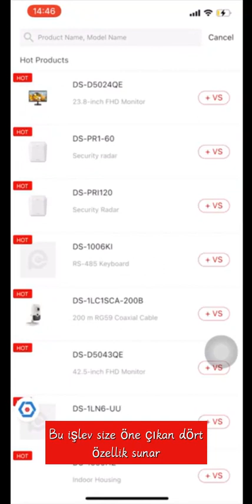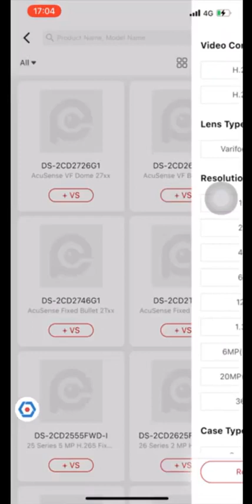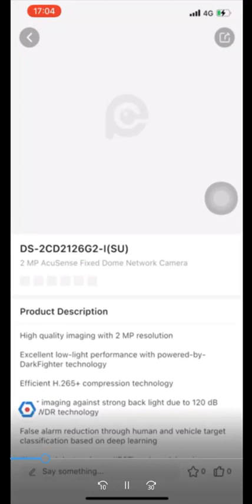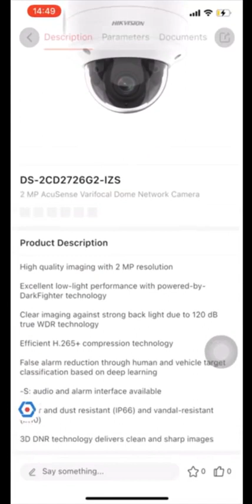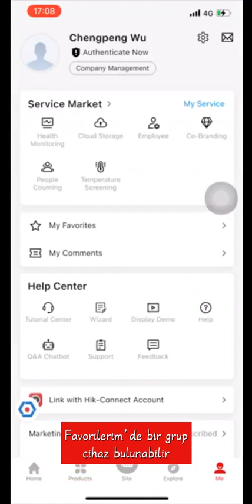[Ürün] Hikvision ürünleri için el kitabınız